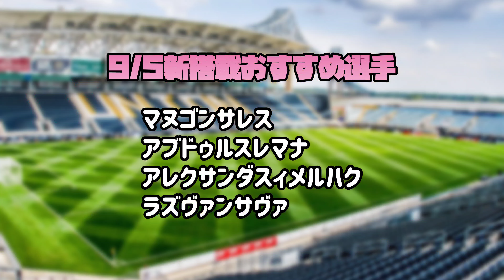【アプデ情報】9/5新搭載の有能選手まとめ 2024最後の追加コスパ選手たち【eFootball™2024】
加入することで、メンバー限定生配信や限定動画を楽しめます！一緒にイーフト楽しみましょう！